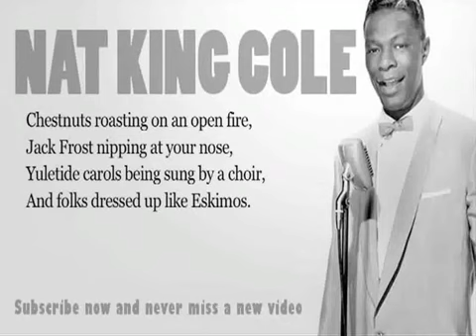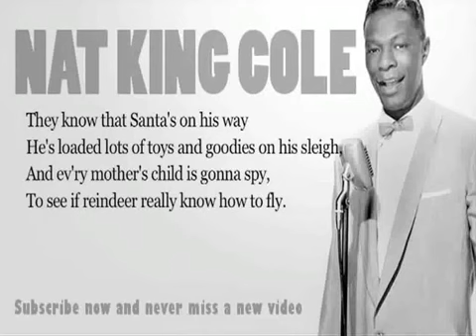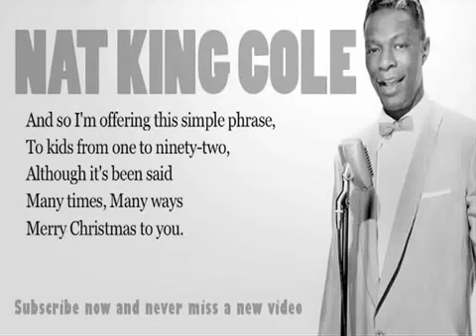The Christmas Song_Nat King Cole (with lyrics)